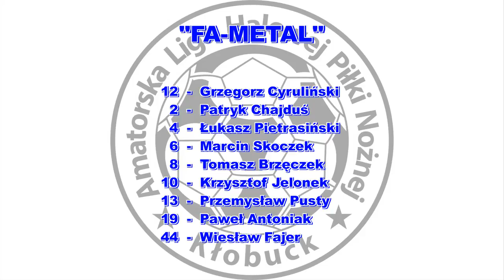ALHPN 2016/17 FA-METAL - AGG RE